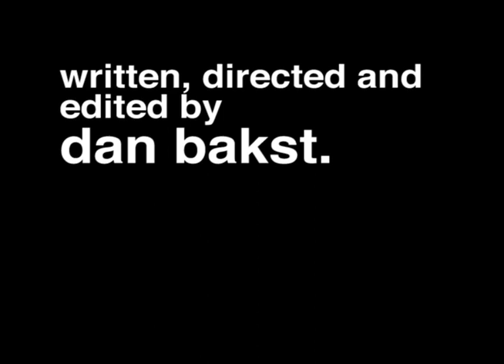Tagger.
The 5-minute cut of Tagger.

A year after an accident, a graffiti artist plans to memorialize a friend.